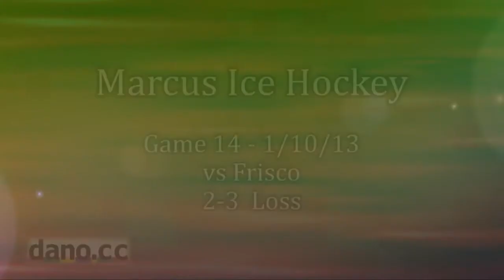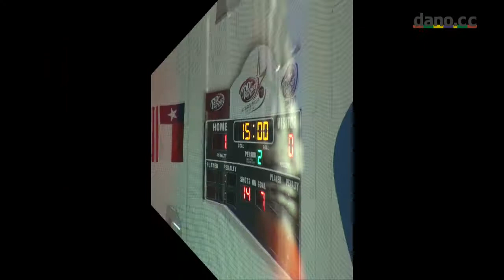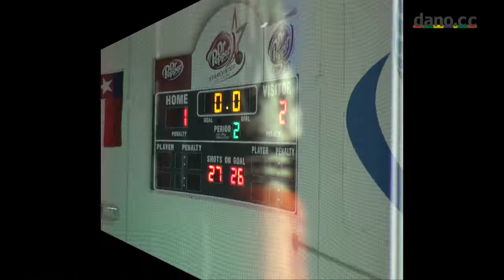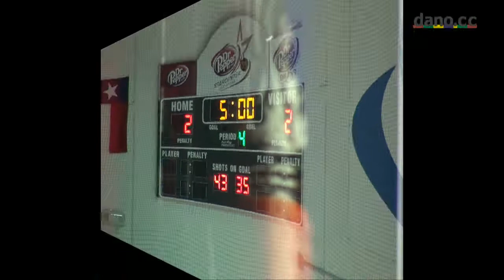Marcus Ice Hockey - Game 14 - 2013-01-10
vs Frisco, 2-3 loss